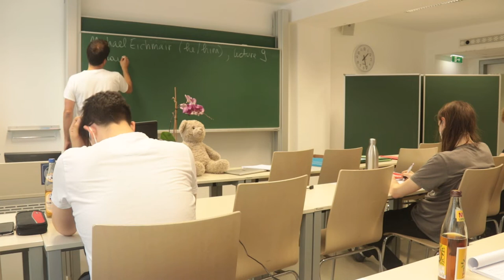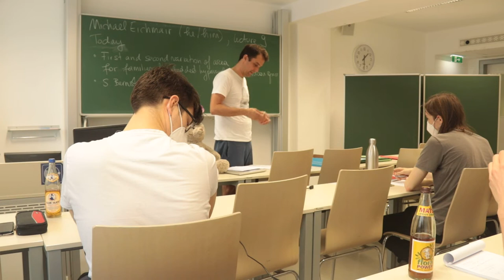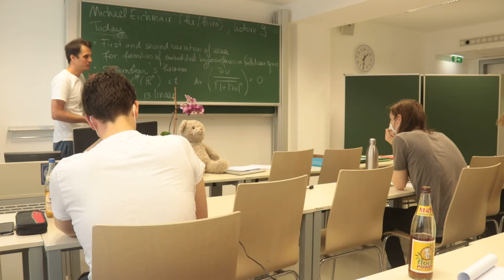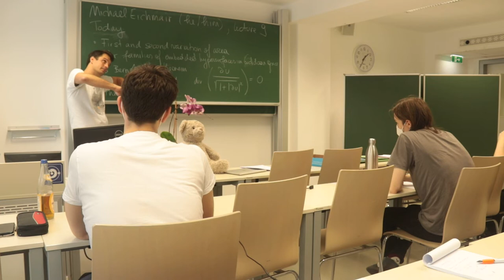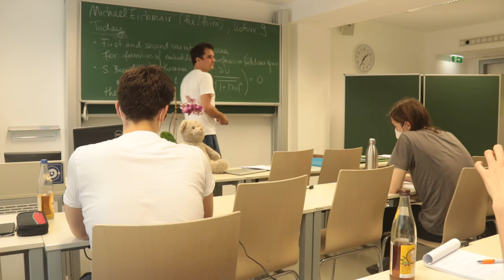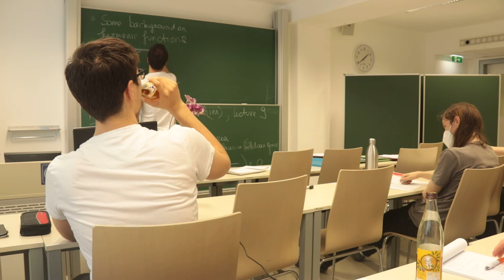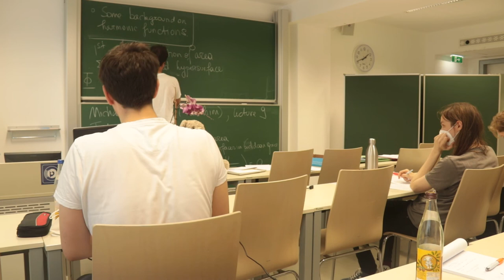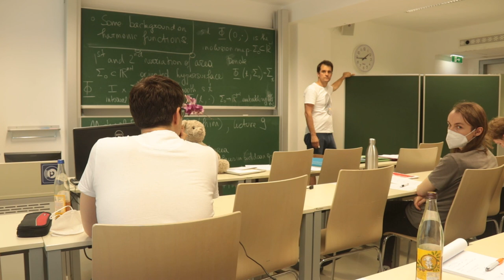Topics in Geometric Analysis - Lecture 9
Lecture 9
Recording of the first 20 Minutes. The rest is history.